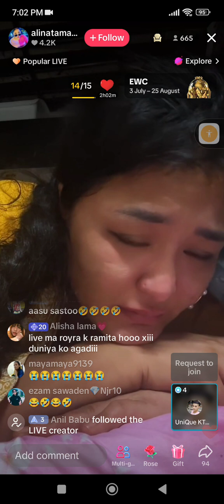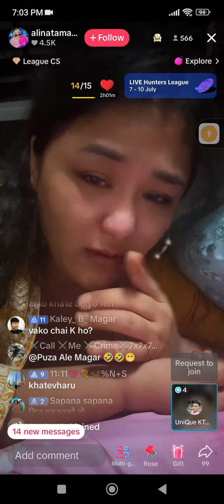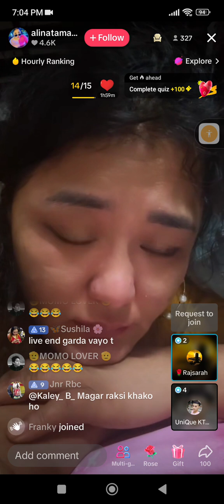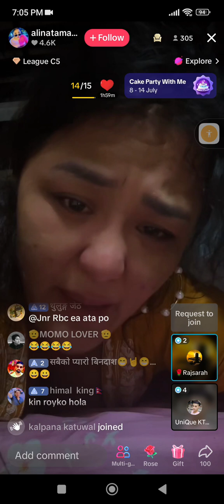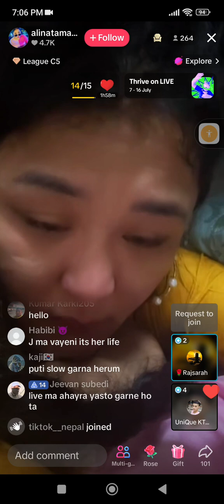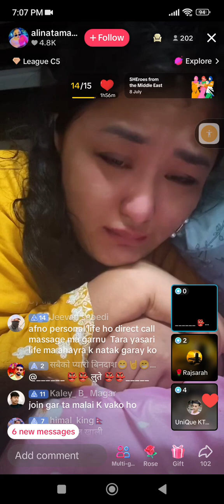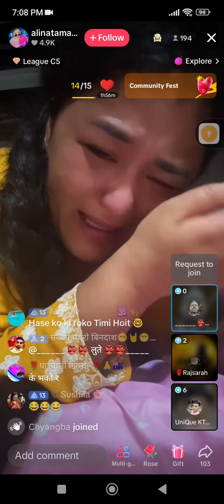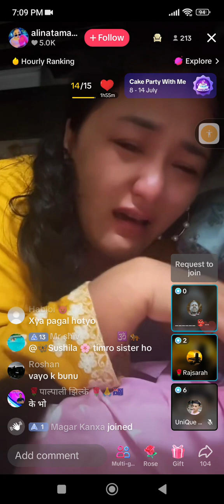9 July 2024